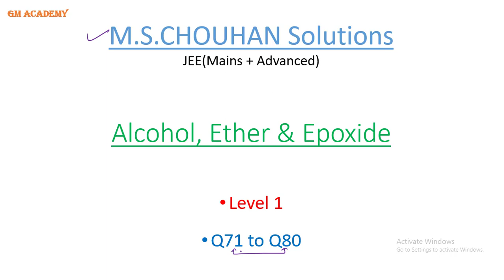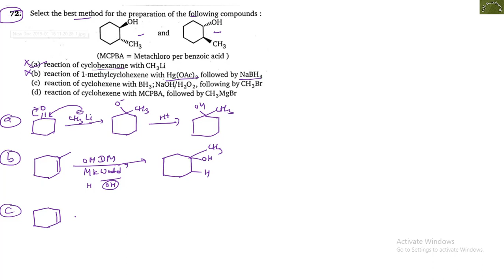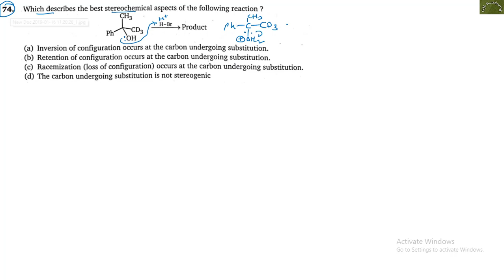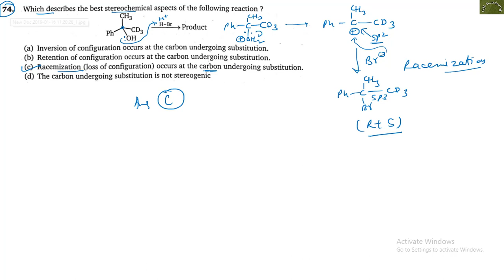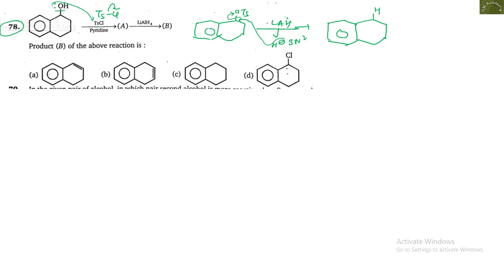Alcohol, Ethers & Epoxides | Level 1 | Q71 - Q80 | M S CHOUHAN SOLUTIONS | GM Academy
In this Video we explain detailed solution of Alcohol & Ether  Level 1 (Q71 - Q80) || M S Chouhan Solutions || GM Academy

NCERT BOOKS :-
Class 11 :- Physics